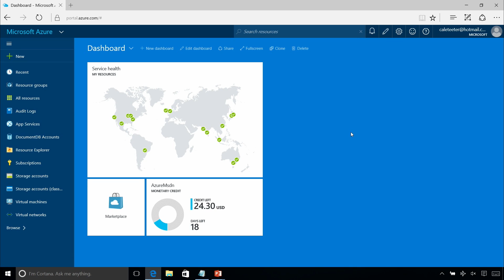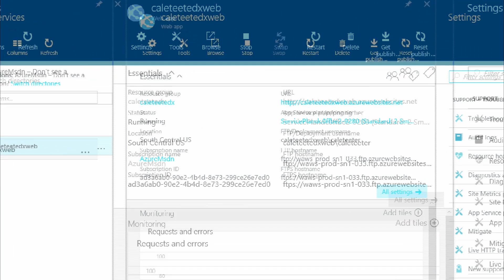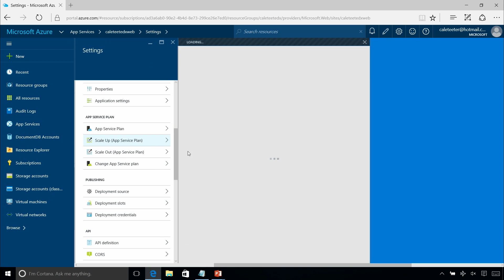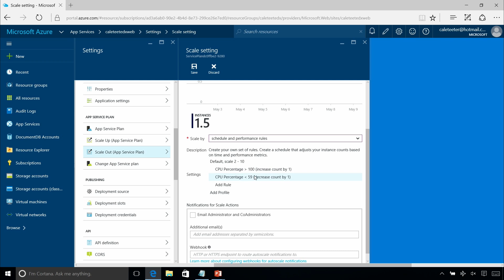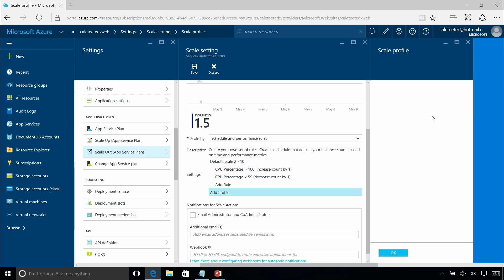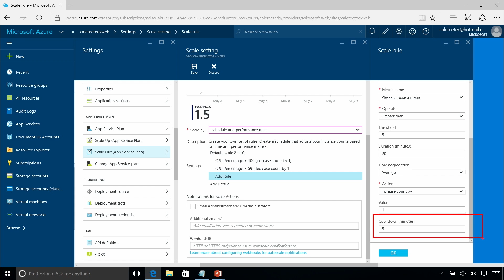Azure App Service Auto-scale